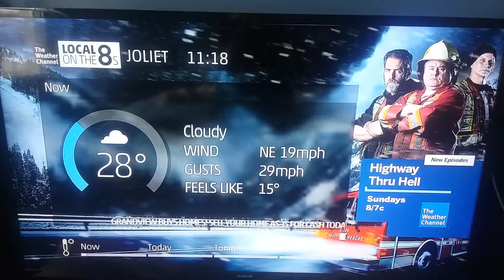Local on the 8s 1/19/19 - 11:18am | Lake Effect Snow Band